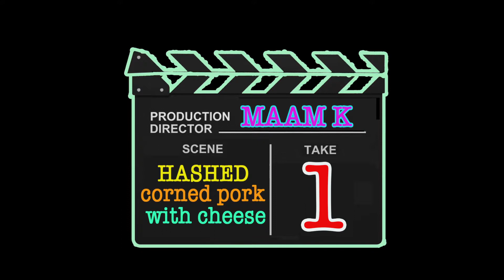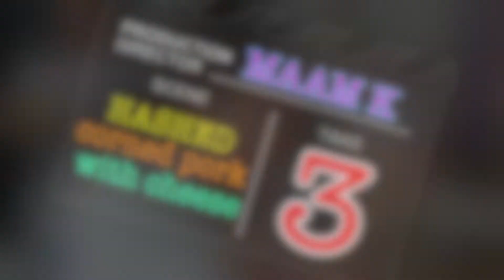HASH CORNED PORK -KOOKING w/MaaM K #9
Pang breakfast, lunch...BRUNCH, meryenda...BRUNCH-YENDA or even dinner!
Protein, carbs and dairy...all-in-one meal.  Can be eaten as is or with rice or even bread.
Ano pang hinihintay niyo?  Lutuin na sa bahay niyo!!!

This is MaaM K
Ang Etchoserang Negosyante ng Bayan!!!

Thank you fo watching this video!

See you in a few!